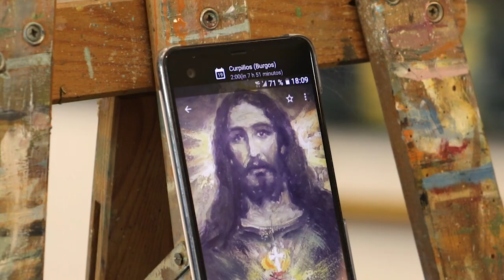Painting Our Lord (Sacred Heart of Jesus) | CASTRILLO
Pictorial process of a religious work about Jesus Christ, luminous with the Sacred Heart.

Proceso pictórico de una obra religiosa sobre Jesucristo luminoso con Sagrado Corazón.